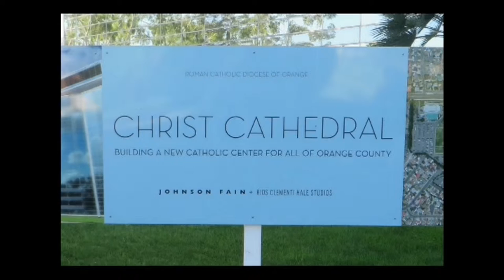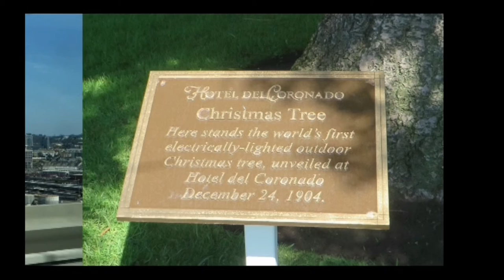USA-Westen-Rundreise mit Reiseleiterin - 2/6 Filme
USA-Rundreise durch den Westen der USA mit einer erfahrenen Reiseleiterin

2 / 6 Filme - 14 Tage
von Los Angeles über San Diego nach Scottsdale

Christ Cathedral - Missionsstation San Juan Capistrano - San Diego - Sea World - Hotel Del Coronado - Desert View Tower - Scottsdale

Reisen Sie in einer kleinen Gruppe mit einer erfahrenen Heideker-Reiseleiterin durch den Westen der USA.
Besuchen Sie die berühmte Nationalparks und weltbekannte Städte, die Sie immer wieder im Fernsehen sehen.

Nationalparks
Grand Canyon, Monument Valley, Bryce Canyon, Zion Nationalpark, Death Valley, Yosemite Nationalpark, Montezuma Castle

Städte
Los Angeles, San Diego, Las Vegas, San Francisco

G. Schrader und seine Frau haben in 2014 mit uns diese interessanten und zum Teil atemberauben Orte besucht, wunderschöne Fotos aufgenommen und daraus einen Film zusammengestellt.
Diesen Film dürfen wir mit ihrer Erlaubnis veröffentlichen.
Er besteht aus sechs Teilen.

Wir bedanken uns ganz herzlich bei Familie Schrader für die Teilnahme an der Reise, die vielen tollen Fotos und die Zeit, die es braucht, um diesen informativen Film zusammenzustellen.

Fotos + Film: G. Schrader
Silent Partner - mehrere Titel
JR Tundra - Bubblegum

Reisebeschreibung der 14-tägige USA-Rundreise